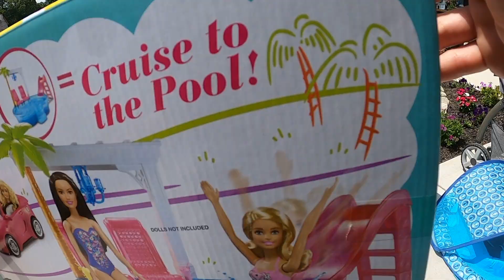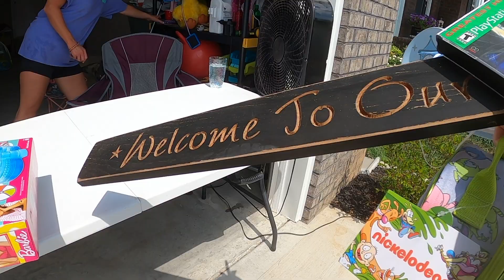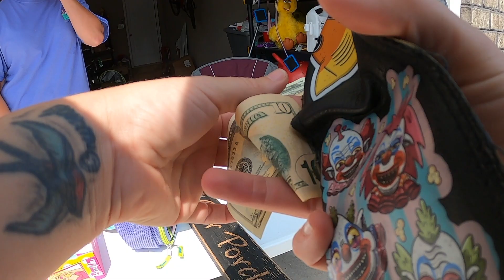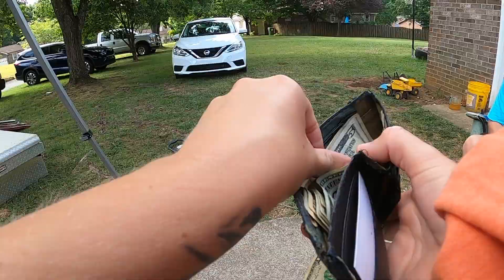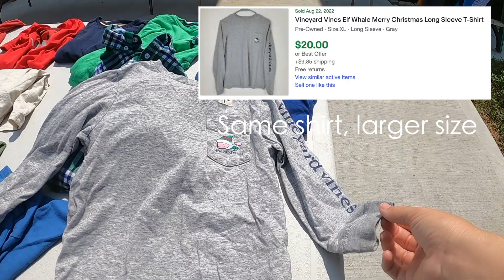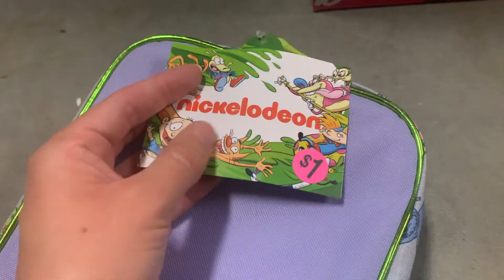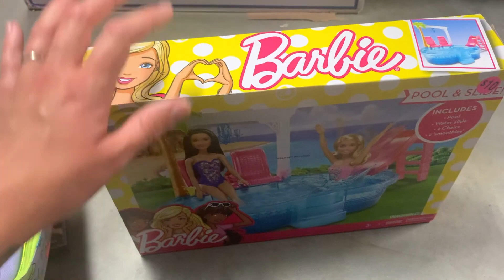This Yard Sale Negotiation Went Off The Rails!